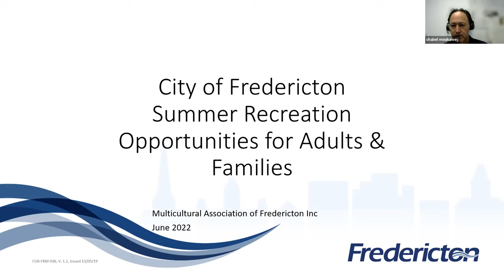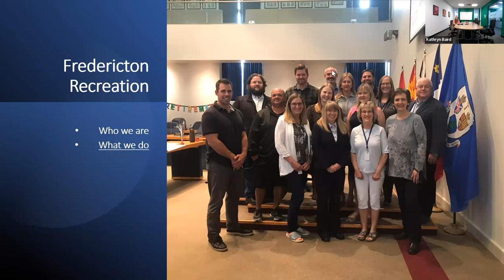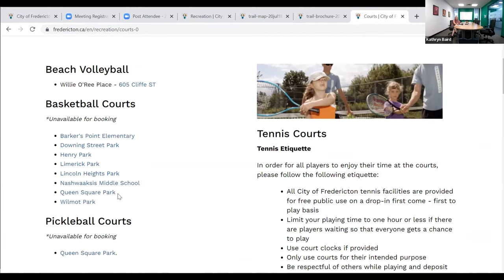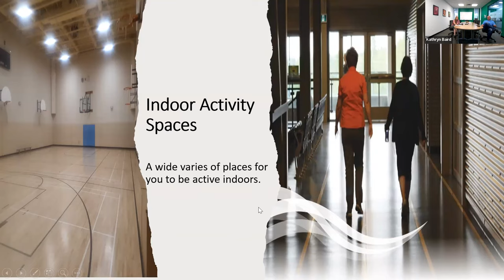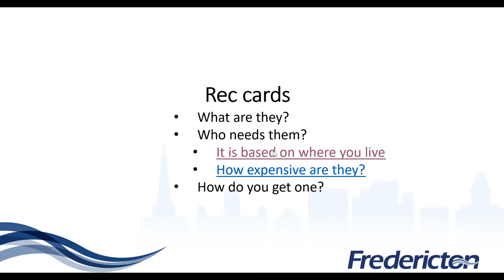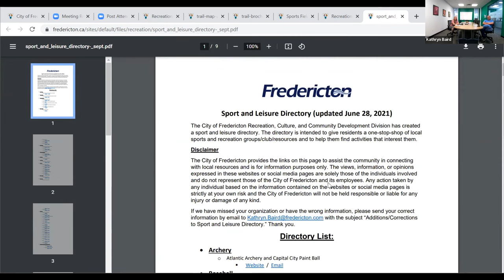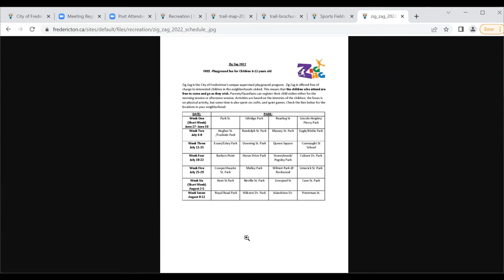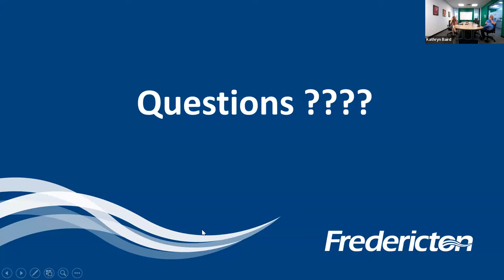Summer Family Recreation in Fredericton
Summer Family Recreation in Fredericton 30-Jun-2022